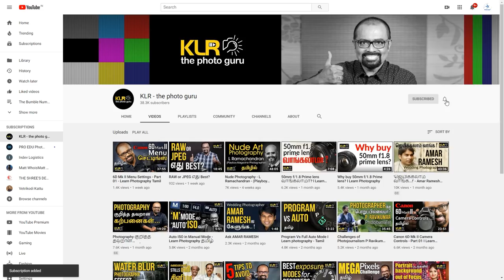Amazing Tips to shoot superb photos - Part 02 - Learn Photography - Tamil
Amazing Tips to shoot superb photos - Part 02
02:10 Visualize the final image in your mind screen, anticipate and wait for the right moment
04:35 Move around and see, shoot the subject from multiple angles
06:40 Avoid eye-level shots - shoot from a low level or high level
08:25 Shoot through arches, frames, doorway etc. This adds to the feel of perspective

The aim of ‘KLR the photo guru’ channel is to share a lot of photography tips and photography tricks to all photographers using mirrorless cameras, DSLR cameras and even mobile phone cameras.

You can learn photography from me (KL.Raja Ponsing) an experienced professional photographer shooting professional assignments for more than 35 years and a mentor running a reputed photography school
for more than two decades.

We are all shooting photos and using it as a strong medium of visual communication. This video will help you learn from Photography Tips, Photography Tricks shared and make you a better photographer. Particularly if you are a beginner this video will help you understand some small but powerful composition ideas to make your photos meaningful and communicative.

I strongly believe that the smart ideas and thought process is something you should know to make photos technically strong and artistic I am sure you will get a lot of points to learn and improve.  Also see the other similar videos through this

The tips are based on my perspective and experience as a professional photographer and photography mentor.

Team: KL Raja Ponsing, R.Preethaa Priyadharshini, Yogeshwaran V.

Facebook messenger :m.me/KLRajaPonsing